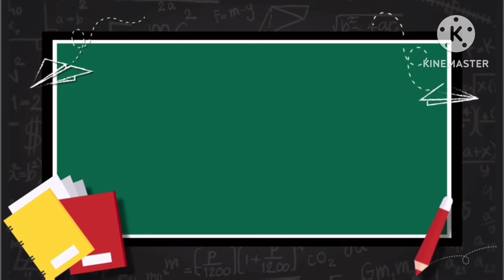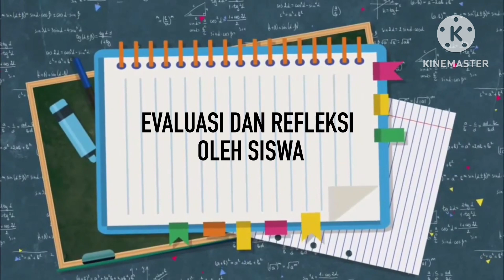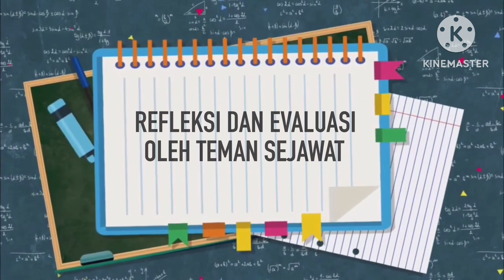EVALUASI DAN REFLEKSI GURU SMPN 1 WARUNGKIARA